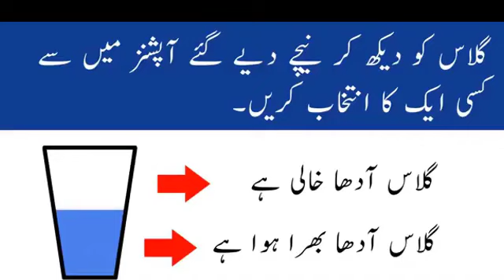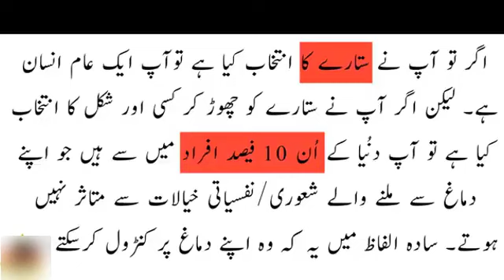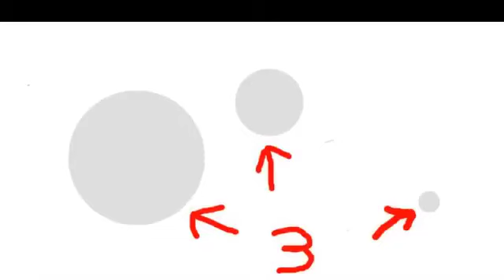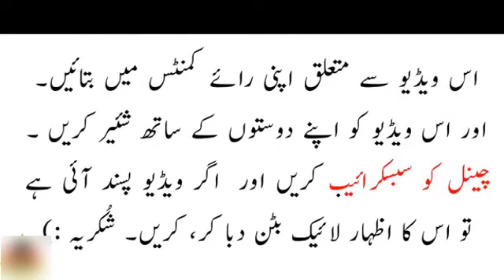how to prepare psychology questions and answers | psychometric test | personality test Preparation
psychology questions | psychology questions and answers | psychometric questions and answers | personality test question paper 2020 | psychology questions for students | psychology question | psychology question bank | psychological questions in urdu.
Personality Test | Psychological Test How to attempt Police Psychometric Test by NTS | ISSB-CSS-IB-ISI-PMS-,NTS-PPSC-SPSC-KPPSC-BPSC -FPSC-MOD
PERSONALITY ASSESSMENT TEST URDU - HINDI
ISSB-CSS-IB-ISI-PMS-,NTS-PPSC-SPSC-KPPSC-BPSC-FPSC

cover topic in thios video:

How to Pass IB Psychometric Test.How to Pass NTS Psychometric Test.
Psychometric Test kasy pass krain.how to prepare psychometric test
what is psychometric test psychometric tests psychometric test questionspsychometric test preparation.
PERSONALITY ASSESSMENT TEST IN URDU - HINDI | ISSB-CSS-IB-ISI-PMS-,NTS-PpSC-SPSC-KPPSC-BPSC -FPSC-MOD.PERSONALITY ASSESSMENT TEST URDU - HINDI ISSB-CSS-IB-ISI-PMS-,NTS-PPSC-SPSC-KPPSC-BPSC-FPSC. INTER SERVICES SELECTION BOARD PROVINCIAL MANAGEMENT SERVICE PAKISTAN MILITARY ACADEMY FEDERAL PUBLIC SERVICE COMMISSION SINDH PUBLIC SERVICE COMMISSION.
INTELLIGENCE BUREAU PAKISTAN INTER SERVICES INTELLIGENCE
FEDERAL INVESTIGATION AGENCY PAKISTAN CENTRAL SUPERIOR SERVICES
PROVINCIAL CIVIL SERVICE
COUNTER TERRORISM DEPARTMENT
PUNJAB PUBLIC SERVICE COMMISSION
KHYBER PAKHTUNKHWA PUBLIC SERVICE COMMISSION.
BALOCHISTAN PUBLIC SERVICE COMMISSION

tags_

psycho test questions,psychometric test online. psychometric test examples preparation, psychometric test sample for all exams.what is psychometric nts test. psychometric test types of psychometric test.psychometric test best preparation. army psychometric testing questions. psychometric assessment.online psychometric test and personality test. ib psychometric test.mod psychometric test,nts ministry of defence psychometric test.psychometrics,isi psychometric test,army psychometric test,psychometric test tips,psychometric test psychometric tests.
nts psychometric test.ib om merit list uploaded.what is intelligence test.online psychometric test sample.psychological test personality test psychometric tests online psychometric test.types of psychometric test. what is psychometric test date. repeated psychometric test question.psychometric test tips.what is psychometric test,nts mod psychometric test,rescue psychometric test and iq test.
psychometric questions
psychometric questionnaire
psychometric questions for interview
psychometric questions and answers pdf
psychometric questionnaire icici bank
psychometric questions pdf
psychometric questions and answers for interview
psychometric questions for sap
intelligence questions
intelligence questions with answers
intelligence questions in urdu
intelligence questions for paf
intelligence questions in nust entry test
intelligence questions pdf
intelligence questions practice
intelligence questions for issb
intelligence test
intelligence test for paf
intelligence test online
intelligence test pdf
intelligence test example
intelligence test in psychology
intelligence test for navy
intelligence test mcqs
verbal intelligence
verbal intelligence test
verbal linguistic intelligence
verbal intelligence test pdf
verbal intelligence test mcqs
verbal intelligence test online
verbal intelligence test for afns
verbal intelligence test for army
pdf verbal and nonverbal intelligence test
non verbal intelligence
non verbal intelligence test
non verbal intelligence test pdf
non verbal intelligence test pdf with answers
non verbal intelligence test practice
non verbal intelligence test online
non verbal intelligence test example
non verbal intelligence test mcqs
non verbal group intelligence test
psychometric job test
psychometric job interview questions
psychometric job
psychometric job meaning
psychometric job selection
psychometric job profile
job psychometric test free
job psychometric definition
verbal questions
verbal questions for army test
verbal questions and answers
verbal questions in capgemini
verbal questions for afns test
verbal question sentence
verbal questions for infosys
verbal questions for placements
verbal questions in english grammar in marathi
verbal question example

more link video about this test quetion;
Psychometric test question